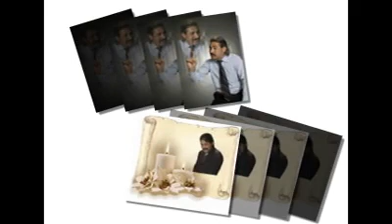Ülkücü Şairimiz Gümüşhanlı Şinasi AKAN'ın ANNE şiiri